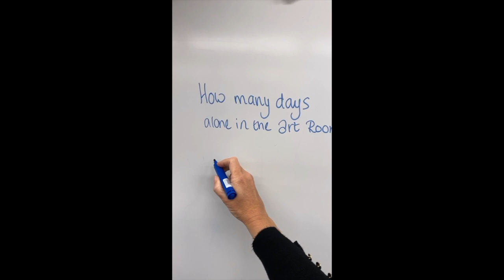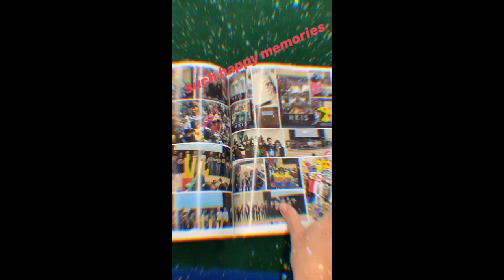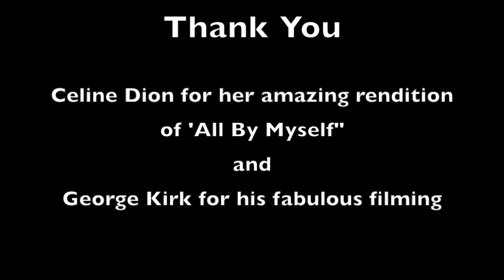The Lonely Art Teacher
Mrs Kirk is now on week 7 of home learning and is missing her students terribly in the art-room. (This video was made on week one!) Her mental health is definitely in question.